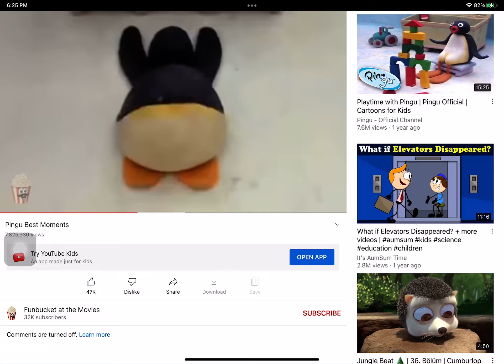Bro this guy just got eaten by the box